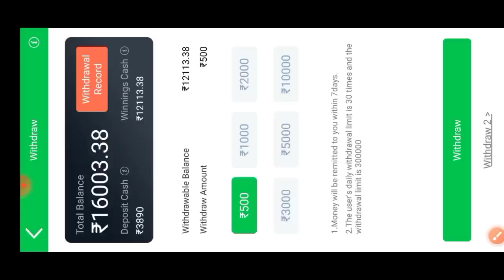Teen patti Master 3000 se 25000 Winning trick | Teen patti Master live game play Winning trick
1.Teen patti Master game Winning trick
2.Teen patti Gold Winning trick
3.Teen patti Master game live Winning trick
4.Teen patti Master game
5.Teen patti Gold jackpot Winning trick
6.Teen patti Master game live Winning
7.Teen patti Master game Winner trick
8.Teen patti Gold live jackpot Winning trick
9.Teen patti Gold live game play trick